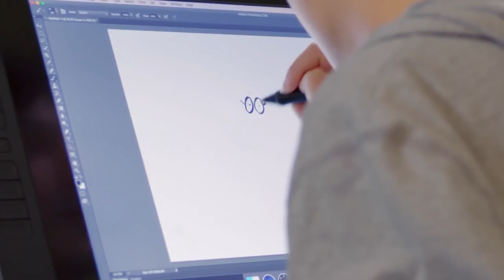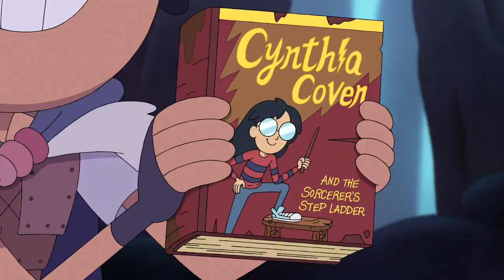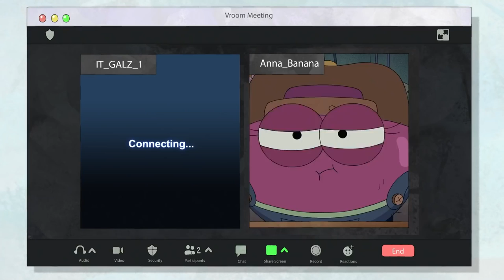ANNE'S POWERS ARE TOO DANGEROUS? - Amphibia The New Normal BREAKDOWN!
Amphibia Season 3 Episode 1, The New Normal was without a doubt the strongest opening to a season that Amphibia has had thus far. We see the Plantars as well as the Boonchuys adjust to their new lives, King Andrias sends a new foe after Anne, and Anne's powers may be more dangerous than we had already assumed! I'm here to go over the major parts from this episode as well as point out details you may have missed during your first watch through!